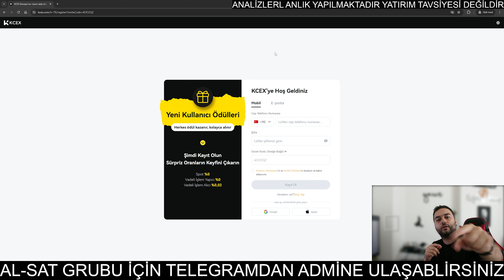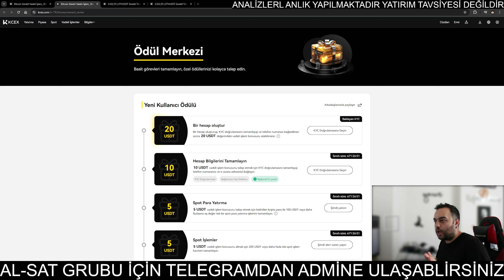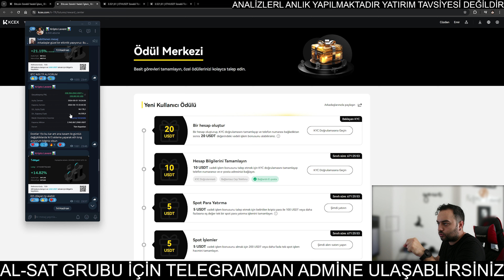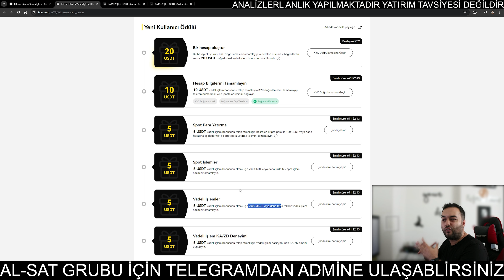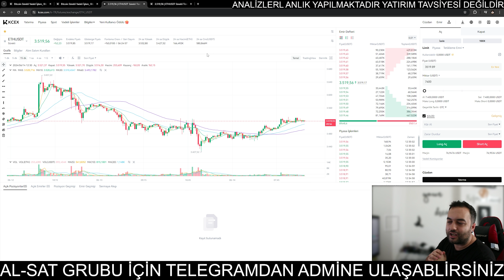Şart Yok ! Herkese 40 $ HEDİYE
00:00:00 - Giriş
00:00:03 - 40 Dolar Nasıl Kazanılır?
00:00:21 - Kayıt İşlemi
00:00:32 - Kayıt Sonrası İşlemler
00:00:37 - Vadeli İşlem Yapısı
00:00:50 - Mobil Uygulama Kullanımı
00:01:13 - Hesap Oluşturma ve KYC Onayı
00:01:22 - Hesap Bilgileri Tanımlama
00:01:34 - Vadeli İşlemler ve Kar-Zarar
00:01:52 - Spot İşlemler
00:02:09 - Telegram Adresi ve İşlem Yapma
00:02:51 - İşlem Yapma ve Kazanç
00:03:20 - İşlem Açma ve Kar-Zarar
00:03:23 - Telegram İle İşlem Yapma
00:04:35 - İşlem Açma ve Kazanç
00:06:00 - Sonuç

2023 tahmin,bitcoin tahmin,bitcoin yorum,kripto para,kripto para analiz,bitcoin nedir,bitcoin acil analiz,coin akademi